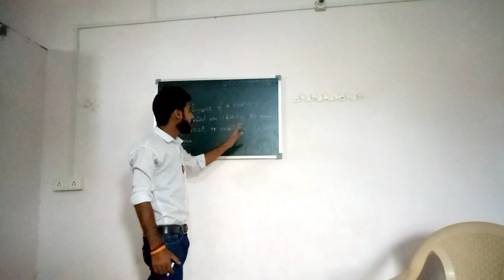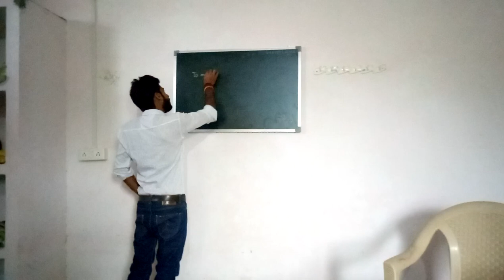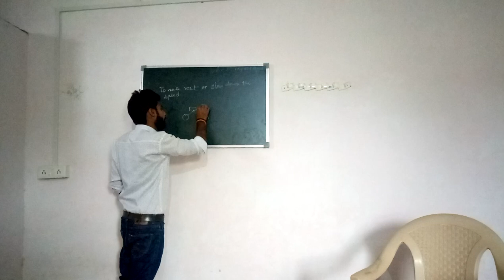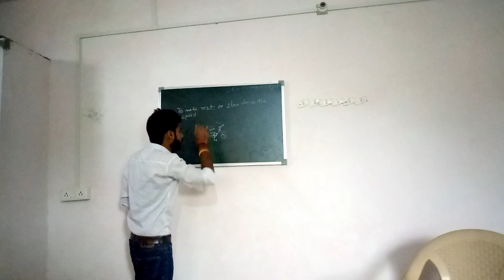Force and Pressure part 1by Rohit Singh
Force and Pressure Part 1 by rohit singh